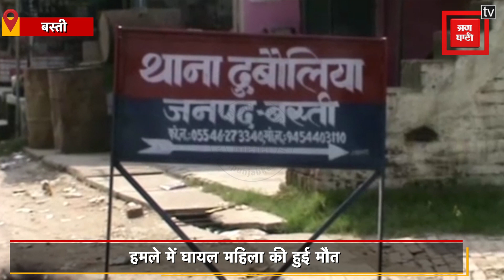बस्ती के बैरागल गांव में कूड़ा जलाने पर हुए विवाद पड़ोस की दूसरी महिला पर हंसिया से दिया वार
बस्ती के बैरागल गांव में कूड़ा जलाने पर हुए विवाद में एक महिला ने पड़ोस की दूसरी महिला पर हंसिया से ताबड़तोड़ वार कर दिया... जिससे उसकी मौत हो गई...